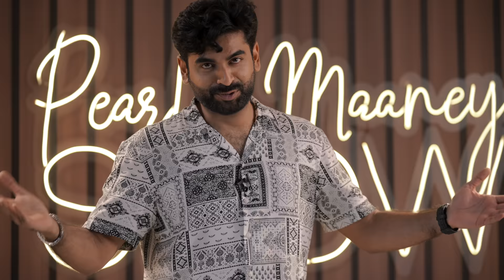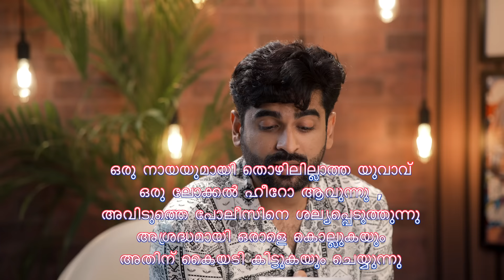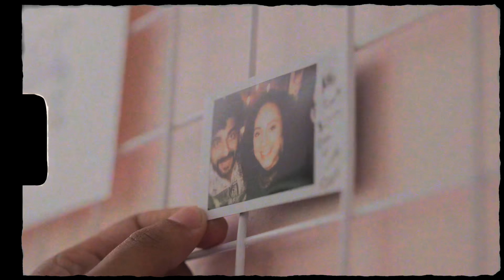Pearle Maaney Show Ft. Adil Ibrahim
In this episode of the Pearle Maaney Show, we have a very special guest – Adil Ibrahim! A super fun catch up after a very long time.

If you're a fan of the Pearle Maaney Show, be sure to check out this episode!

Show Director: Pearle Maaney
Show Design: Srinish Aravind
Asst. Directors: Shradha Davis, KP
Editor: Jibin Chacko
DOP: Salman Faris, Magic Motion Media
Gimbal Operator : Fahmi Fizal
Subtitles : Seema Krishnan
Stylist: Aashna
Art Director: Sneha Anumod
Studio Interior Design : Parviz Saleem
Sound: Ayaan K